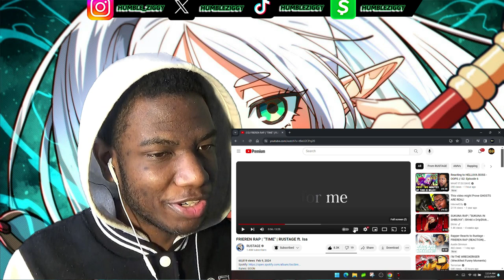THIS THAT "FEEL GOOD" RUSTAGE VIBE!! | FRIEREN RAP | "TIME" | RUSTAGE ft. Isa [REACTION]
THIS THAT "FEEL GOOD" RUSTAGE VIBE!! Today I'm Reacting To The FRIEREN RAP "TIME" by @rustage ft. @isaacorva